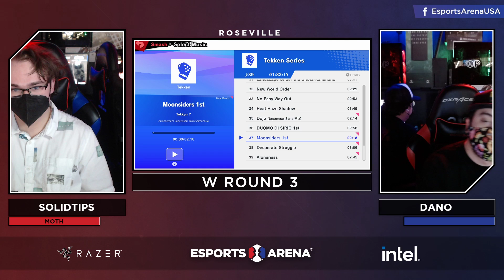SolidTips (Snake) vs Dano (Duck Hunt) - SST #79 Winners Round 3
Super Smash Thursdays 80